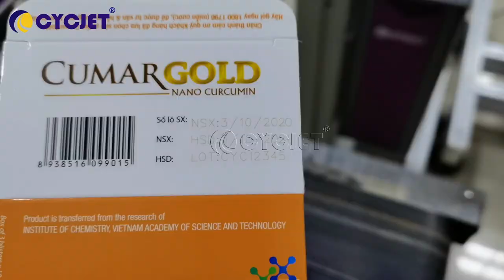How to laser print expiry date pharmacy box by CYCJET Fly Laser Printer Laser Coding Marking Machine